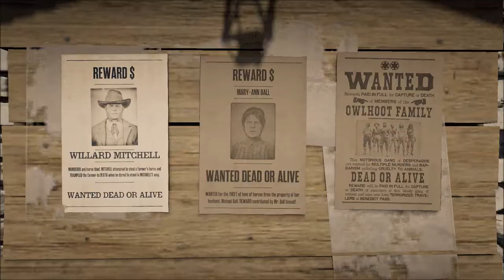Red Dead Online - Kopfgeldjagd Willard Mitchell